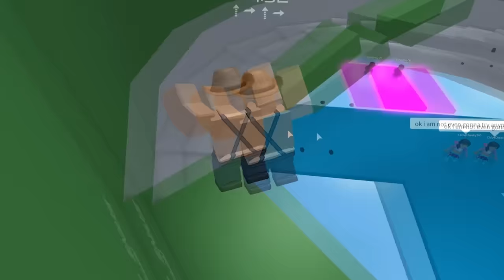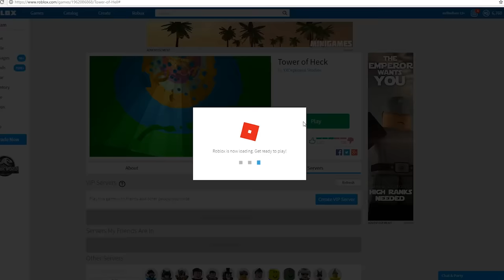Roblox's obby so annoying people have QUIT roblox...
Today I play Tower of Heck obby where it's a... soooo fun obby where I don't rage because im an adult and i am not going to let A GAME BOTHEWR ME VGESODJFIRHUFVEWDSJHOIU